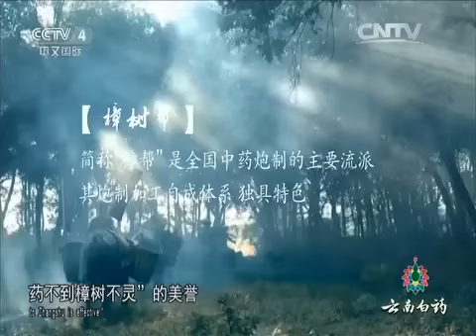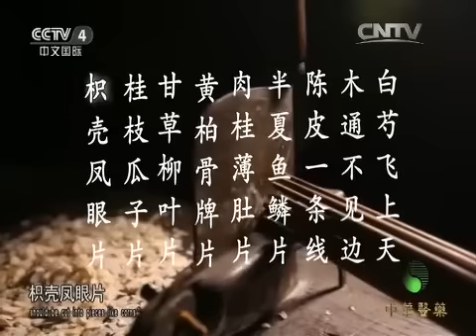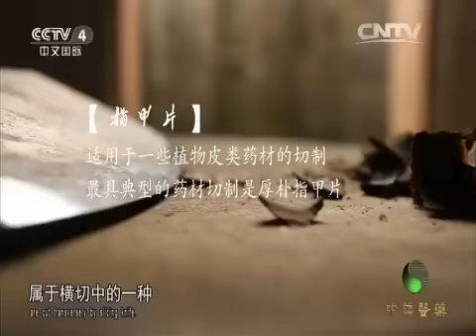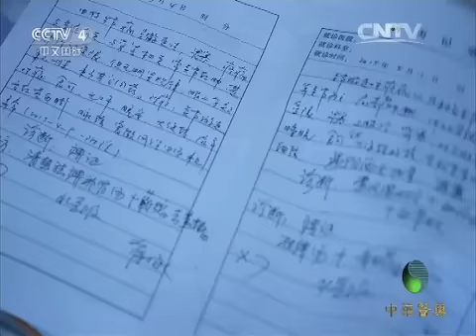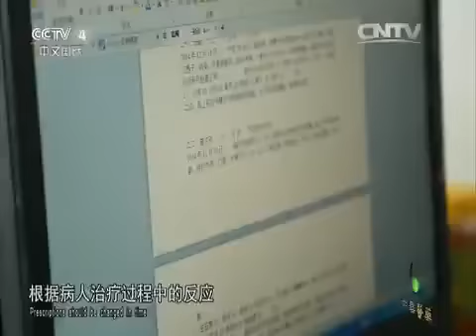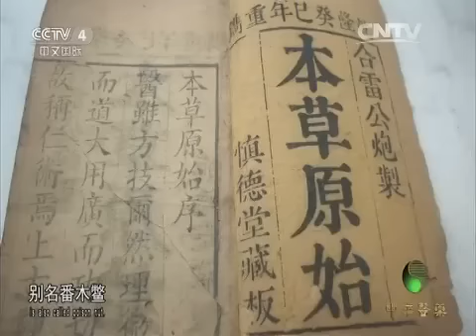20150909 中华医药 健康故事：樟帮传奇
《中华医药》栏目体现了各类观众不同的兴趣和需要，涉及了中国传统医学、生活习惯和伦理道德等内容。如《健康话题》关注健康热点、倡导科学的生活方式、《医药名家》聚焦中华名医、人格化展示中华医药的文化内涵、《洪涛信箱》为海外观众寻医问药提供健康向导、《专科门诊》探讨解除患者疾病痛苦的良方、《养生有道》传播中华养生文化等。